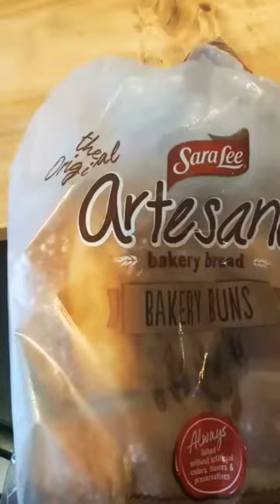THE MOST ICONIC Deli Sandwich!| inspired by VIRAL Tiktok Grinder!